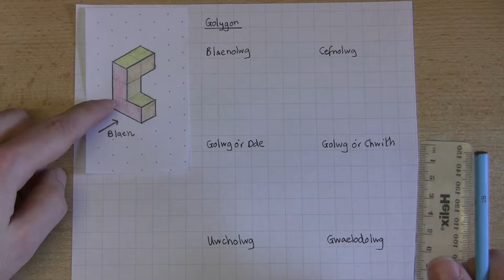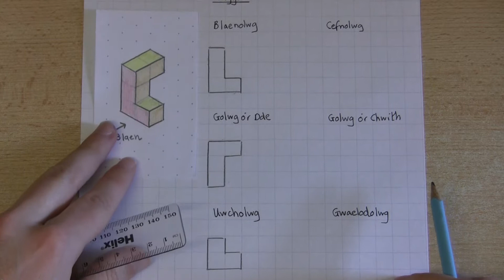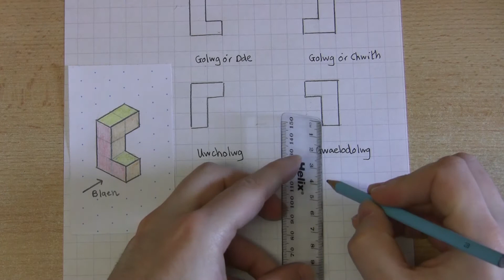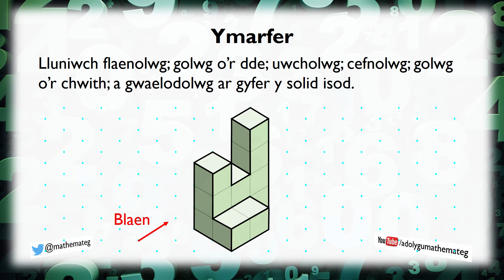[176 Rh/S] (154 S/3) Llunio Golygon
Sut ydych yn llunio golygon gwahanol o solid wedi'i lunio ar bapur isomedrig? (Lefel 6.)